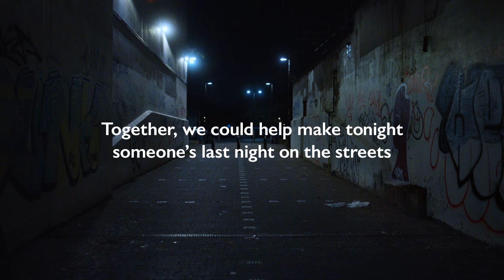Last Night on the Streets | St Mungo's winter appeal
Rough sleeping can become a relentless cycle that’s incredibly difficult to escape from. St Mungo’s is one of the only organisations whose frontline workers are out, every night, to bring people in from the streets.

Together, we can make tonight the last night on the streets for thousands of people.